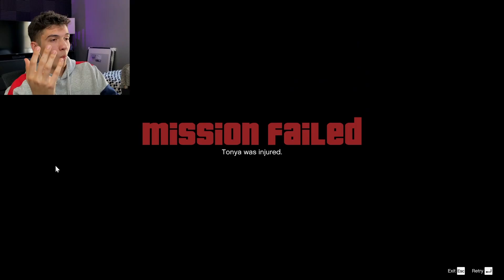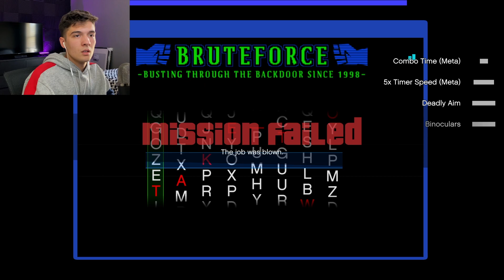Grand Theft Auto Except it's Actual Chaos...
This was absolutely hilarious, some would say the chaos mod made it 1000x funnier